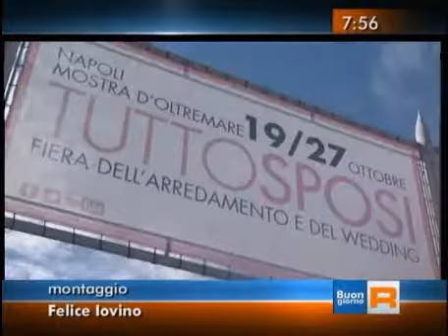Tuttosposi Mostra d'Oltremare (F. Coppola)